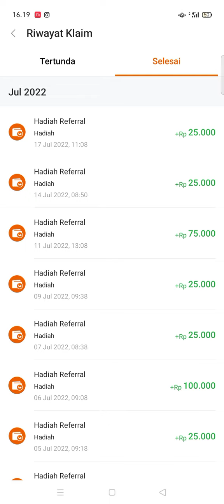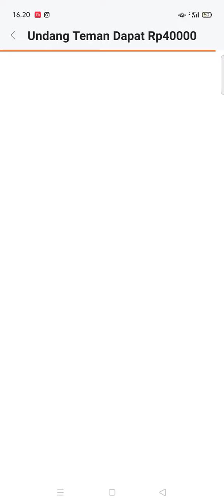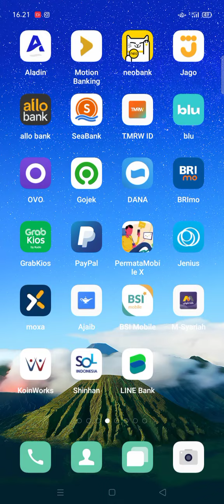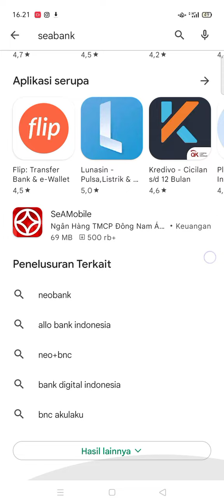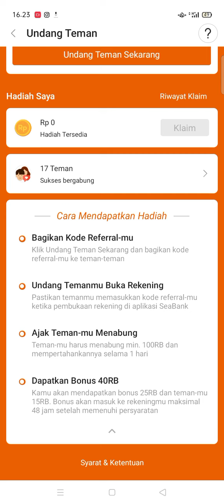25.000/ref! EVENT BANK DIGITAL TERBARU ! APLIKASI PENGHASIL SALDO DANA TERCEPAT 2022 ! EVENT SEABANK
25.000/ref! EVENT BANK DIGITAL TERBARU ! APLIKASI PENGHASIL SALDO DANA TERCEPAT 2022 ! EVENT SEABANK

video ini membahas event bank terbaru 2022 terbukti membayar, daftar bank dapat uang 15.000 dan undang teman dapat 25.000 perorang, s&k berlaku. event baru aplikasi penghasil uang 2022, event bank digital 2022 terbukti membayar

refferal: QB4985

refferal : QFJU32
link download aplikasi dapatkan 10k dan 30k/reff
refferal : 5YOYNB
link event mingguan snack 2jt